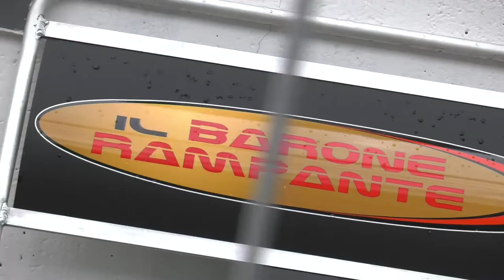GT Open - Giuseppe Cipriani #8 - Monza 2022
Team Il barone Rampante - Lamborghini Huracan GT3